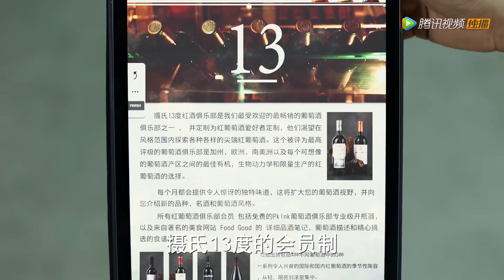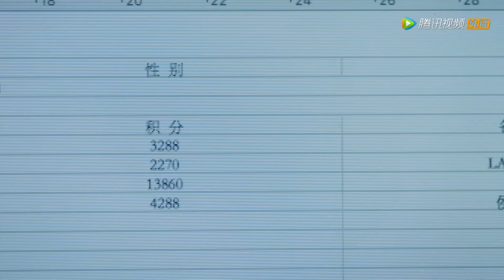【精彩片段】韩德生是酒吧熟客，老板讲述事发当日细节（焦俊艳，魏大勋） |《青春警事 Caught in the Heartbeat》